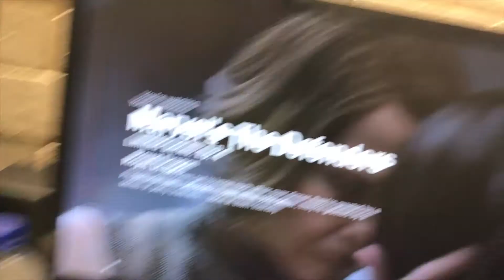My Puppy's First Snow Day Trollshifts Vlog DAY 10 (09/12/17)